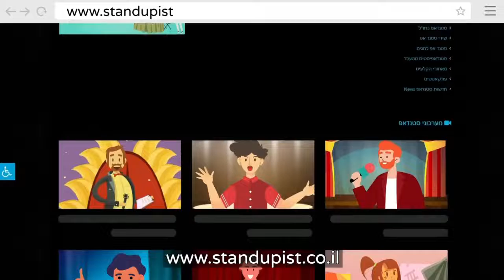הפקת סרטוני אנימציה לעסקים | הפקת סרטון אנימציה לדוגמה | הופק בשיווקנט - shivuknet.co.il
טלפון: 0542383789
מחירון הפקת סרטון תדמית\הסברה\שיווקי אנימציה לעסק:

הפקת סרטוני אנימציה לעסקים, בניית אתרים לעסקים, קידום סרטונים ביוטיוב, קידום סרטונים בגוגל, קידום אתרים בגוגל